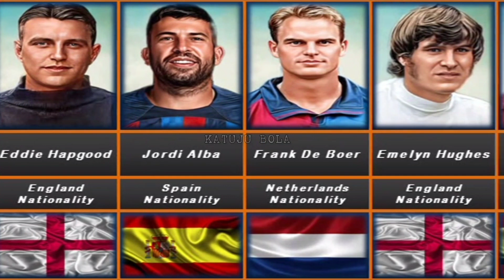The Greatest Left Back in Football of All Time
KATUJU BOLA ... Football For All.

Channel "KATUJU BOLA" posted a video with the theme of football in a video slide package.
I hope my friends who are football enthusiasts around the world enjoy the content on this channel.